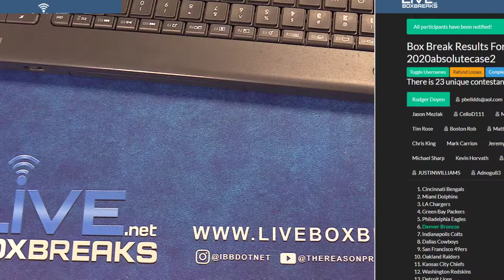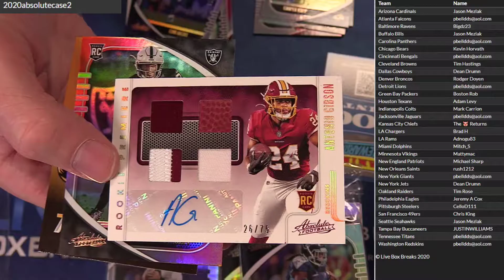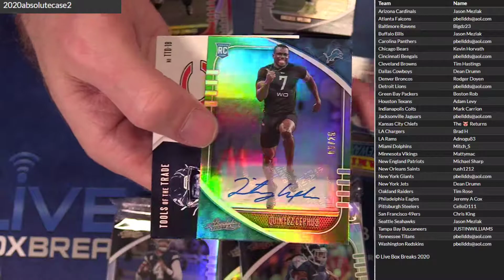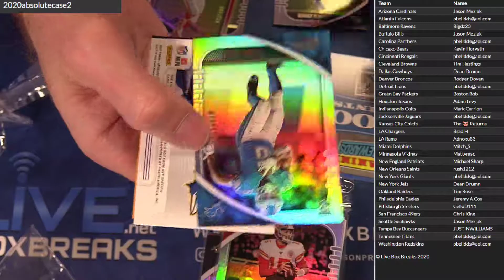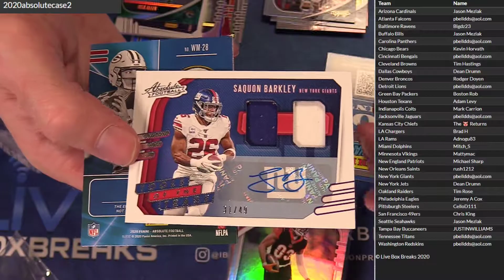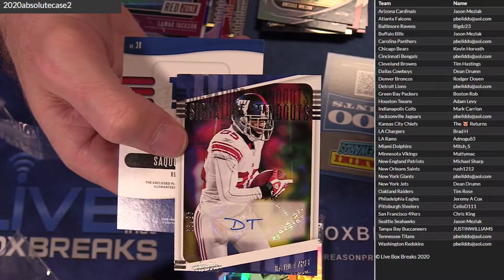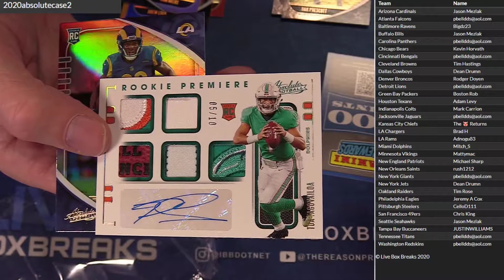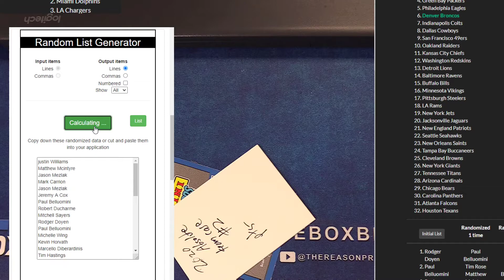2020 Absolute Team Case #2 LBB